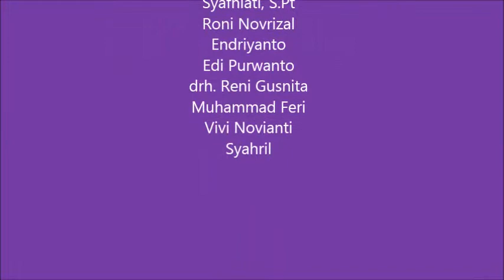Keluarga Besar Uptd Puskeswan Padang Panjang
Dokumentasi keluarga besar puskeswan padang panjang